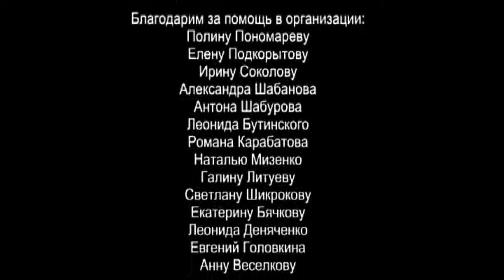Интернет-фестиваль "Наш дом.RU". Москва, часть 1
V открытый Интернет-фестиваль талантливых детей и молодежи «Наш дом.RU»
Конкурсный концерт в Детской школе искусств им. Ю.С.Саульского (г. Москва).
Исполнительское искусство

16 января 2014 г.